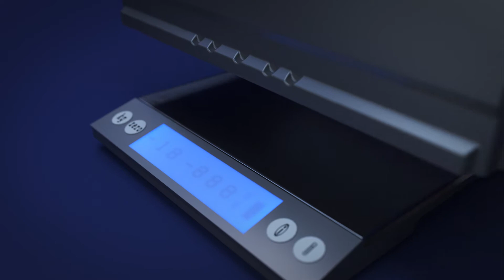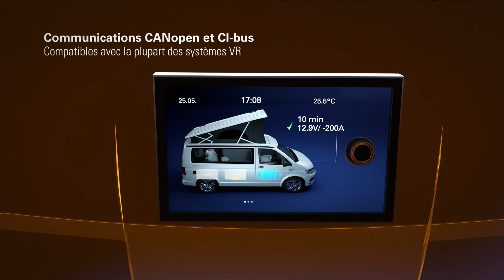Vidéo D'Animation 3D Epsilon Lithium-Fer-Phosphate Batteries -SUPER B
La batterie Epsilon 12V100Ah et Epsilon 12V150Ah au phosphate de fer lithié a la plus grande
capacité dans une batterie standard disponible sur le marché. Le BMS hautement sophistiqué et intégré apporte la sécurité, fonctionnalité et la facilité d’utilisation dans un boîtier léger et robuste. La fonction de chauffage entièrement automatique, la connectivité Bluetooth améliorée et les bornes en aluminium revêtues multiconnectables font de cette batterie un produit incontournable.